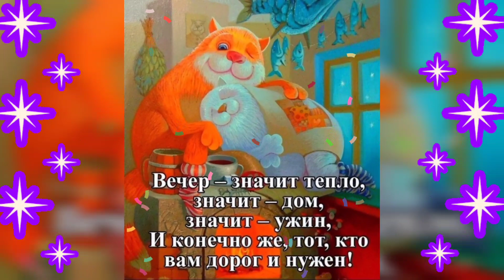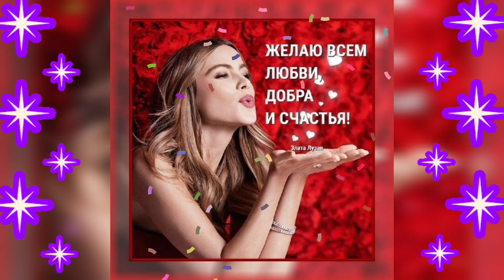ДОБРЫЙ ВЕЧЕР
Пусть вечер будет добрым и теплым, согретым душевным участием и успокаивающей любовью, которые наполняют душу умиротворением и счастьем!